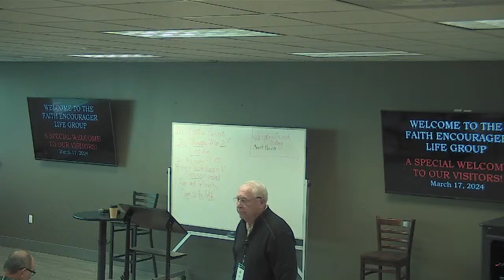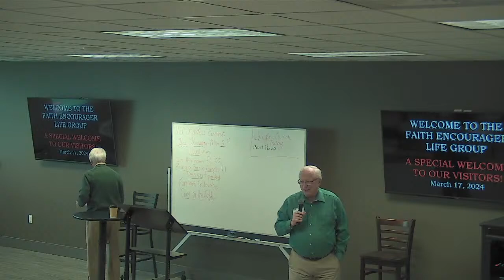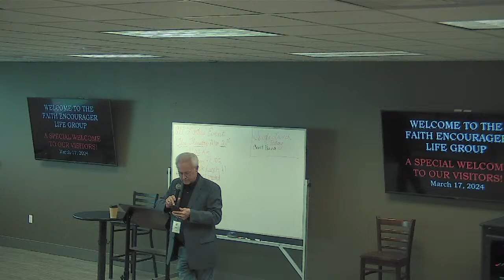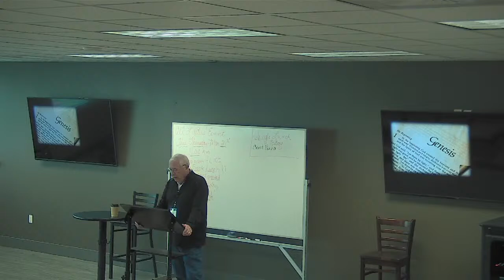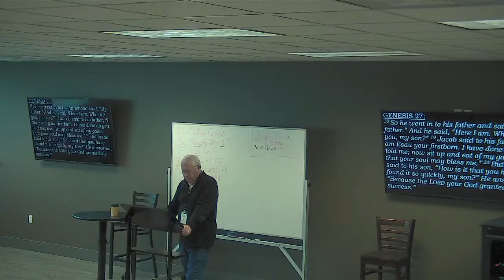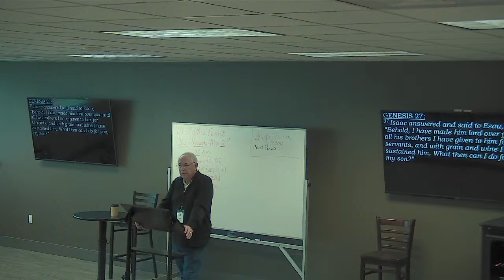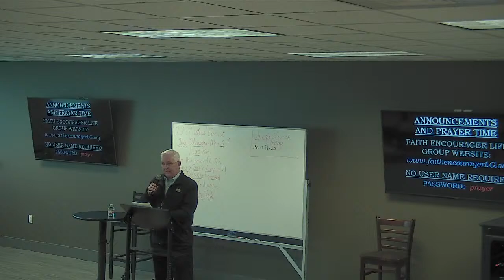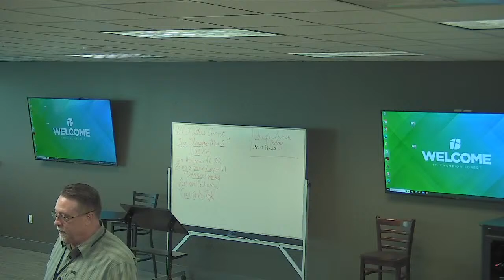Faith Encourager Life Group - Sunday, March 17, 2024